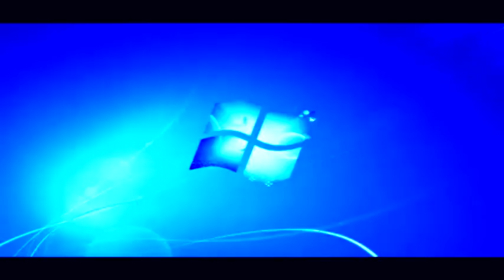Windows 7 Logon Csupo in Music Effect